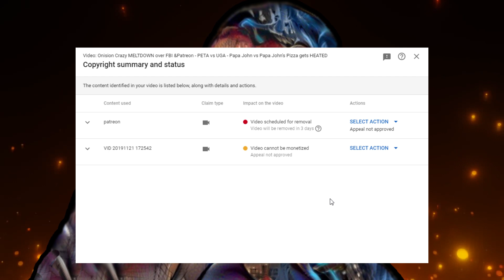My Last Update on Onision Flagging My Channel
I have managed to find an option that allows me to keep my video up without giving ownership over to Onision. Its not the option I would perfer... but its the best option considering the circumstances. YouTube allowed this to happen. You can still see the original unedited version of the video here: